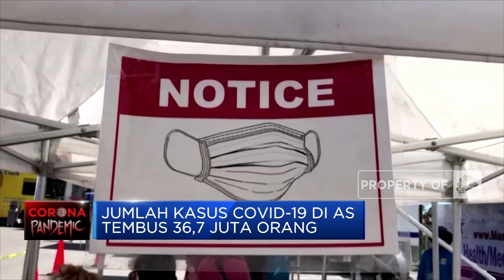Efek Varian Delta, BOR RS di AS Capai Level Tertinggi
Berita lainnya
Cair! Sri Mulyani Transfer Subsidi Upah Buat 947 Ribu Pekerja

Varian Delta dari virus corona mendorong kasus dan rawat inap di Amerika Serikat ke level tertinggi enam bulan. Menurut penghitungan Reuters, AS memiliki rata-rata 100 ribu kasus selama tiga hari berturut-turut. atau naik 35% selama seminggu terakhir.
Simak informasi selengkap dalam program Evening Up di CNBC Indonesia, Selasa (10/08/2021)